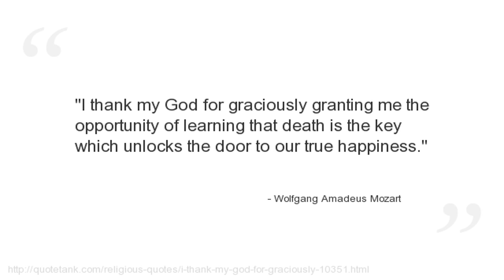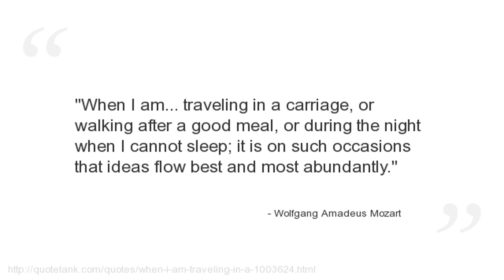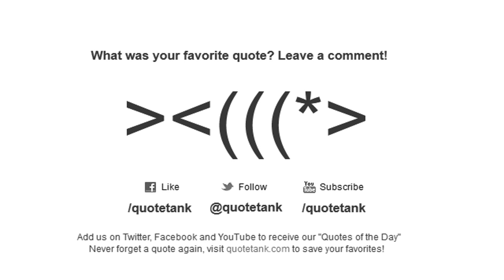Wolfgang Amadeus Mozart Quotes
Who is Wolfgang Amadeus Mozart?
, baptismal name Johannes Chrysostomus Wolfgangus Theophilus Mozart (27 January 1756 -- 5 December 1791, was a prolific and influential composer of the Classical era.